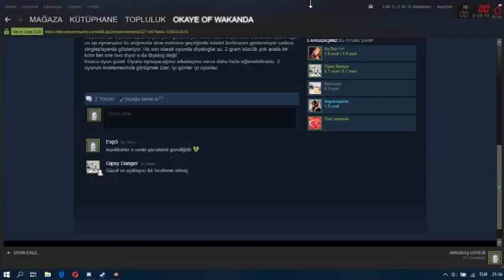Tf2 Black Panther Rol Play'i